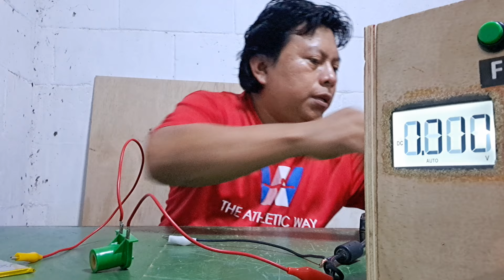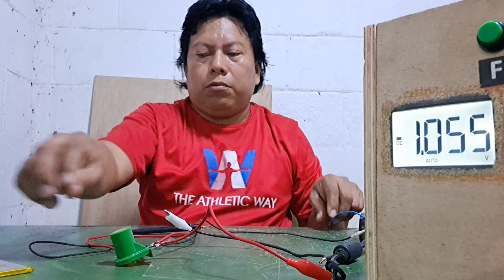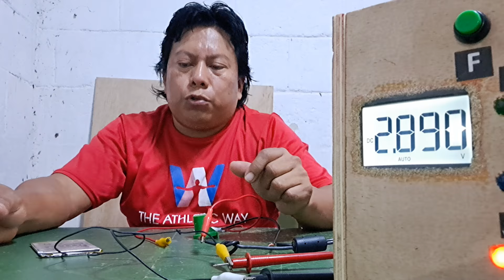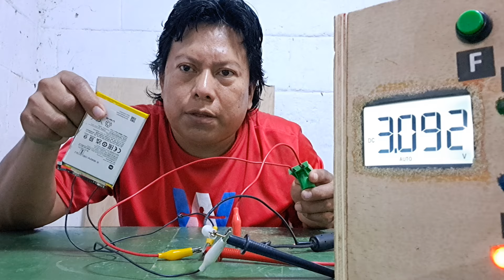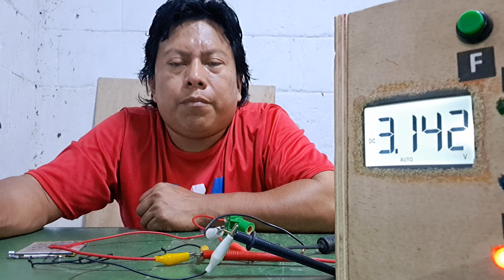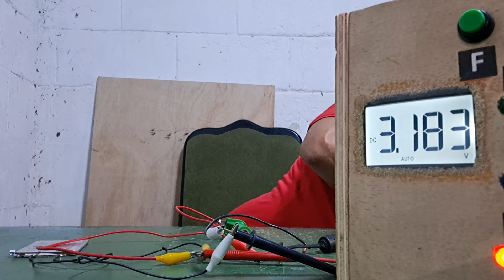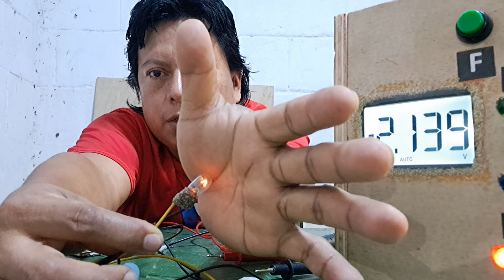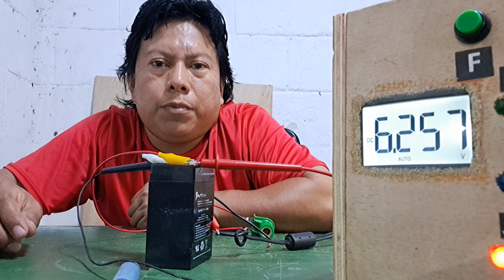CARGADOR MULTIPLE DE BATERIAS 3.7v , 6.4v , 12v , 3.8v usando una valvula de lavarropas.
cargador casero de baterias usando una valvula de lavarropas.